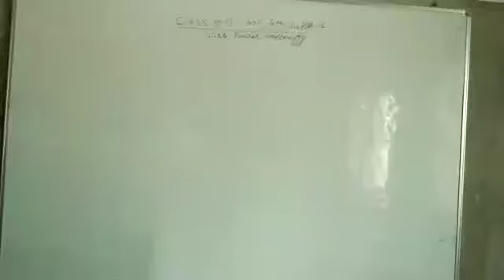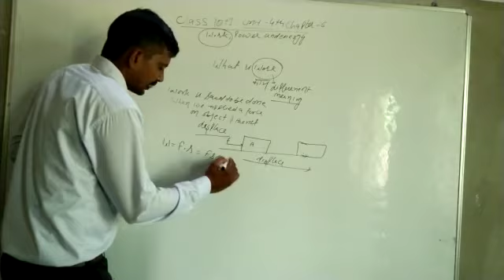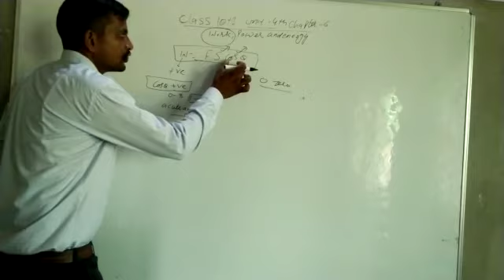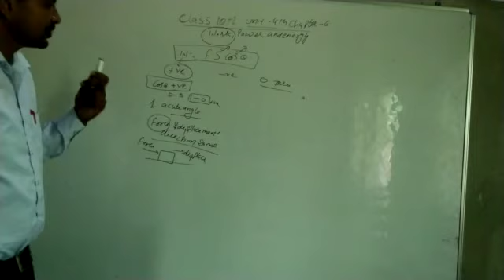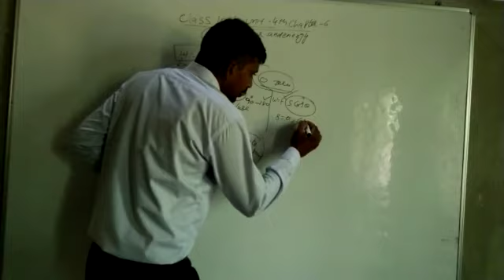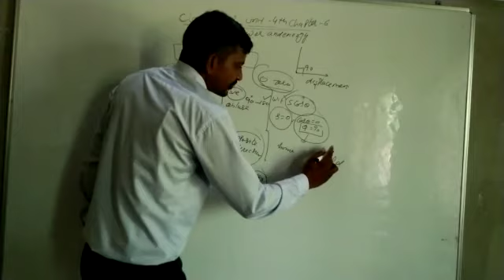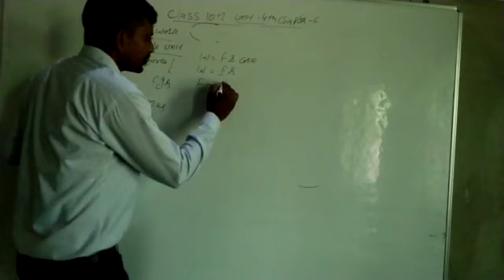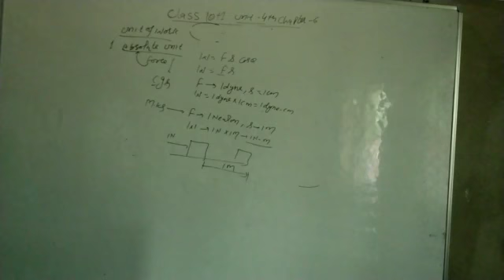Work and type of work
11th physics
chapter 6